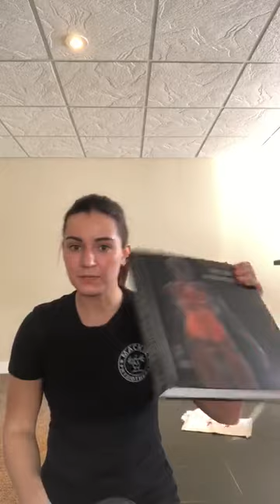How to Add Weight to Your At-home Workout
Melissa D is going to help you all figure out creative ways to challenge yourselves at home.

Trying to figure out ways to add weight to your exercises? Well here’s a cool way. Put some heavy objects into a backpack, duffel bag, or any sturdy bag and voila!

Here Melissa demonstrates a few ways to squat with it but get creative, it can be used as weight for many movement patterns.